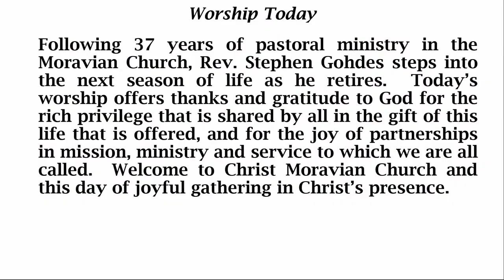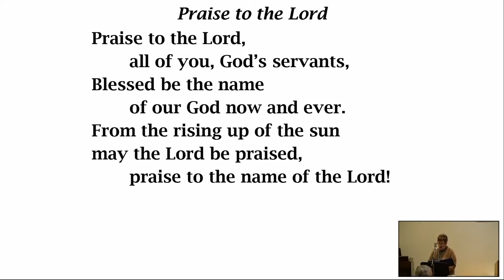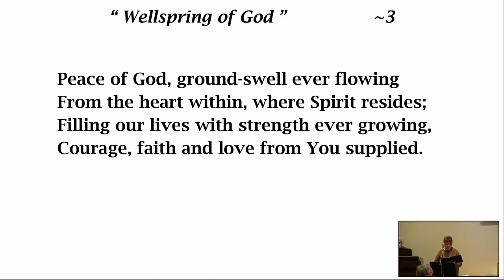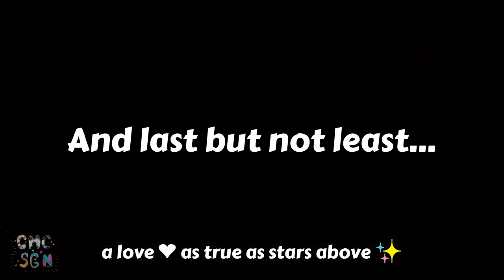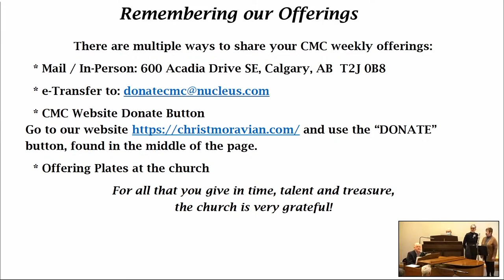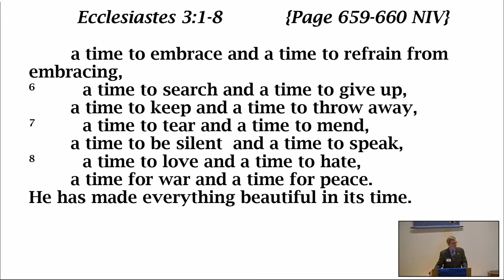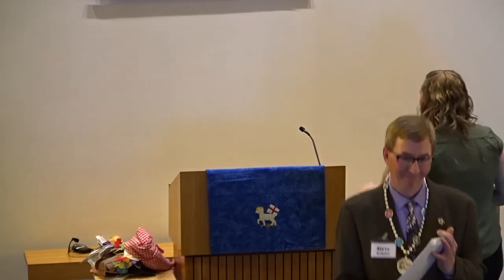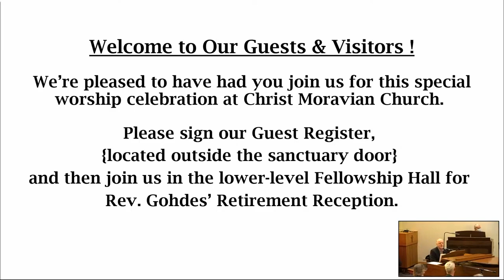Christ Moravian Church Service Retirement IMPROVED SOUND January 7, 2024